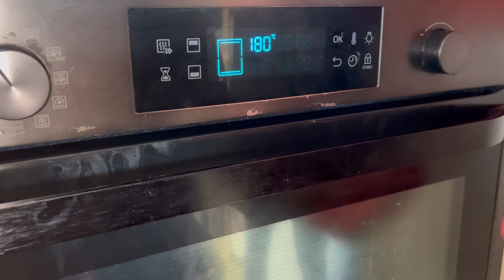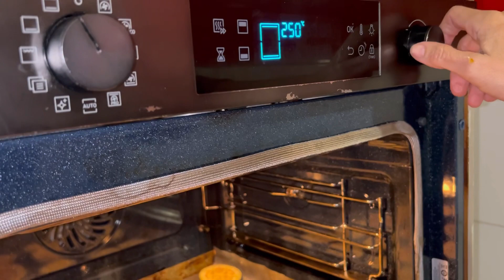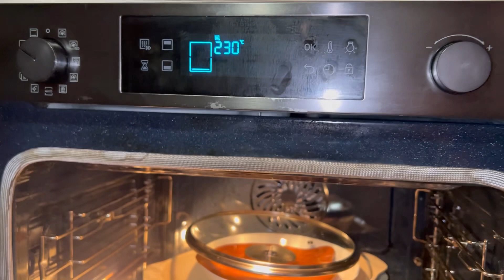Préparation d’un gigot cuit au four تحضيرات الفخض تا ع خروف في الفرن